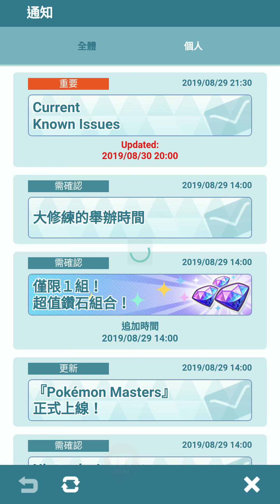《寶可夢大師》拍組搜尋!